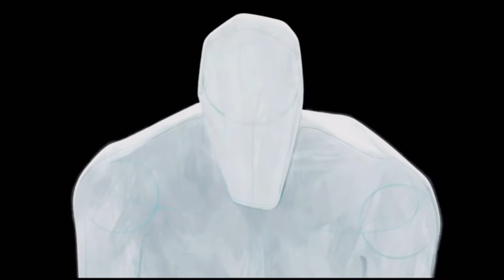Male Villains - Everything Black - Unlike Pluto & Mike Taylor AMV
Hello, My Adoring peoples!

Remember (almost…) last two months ago that i will put a male villains tribute? WELL…. HERE IT IS!!! This bad boy has arrived! By The king of wishes!

“Everything Black” belongs to Unlike Pluto & Mike Taylor